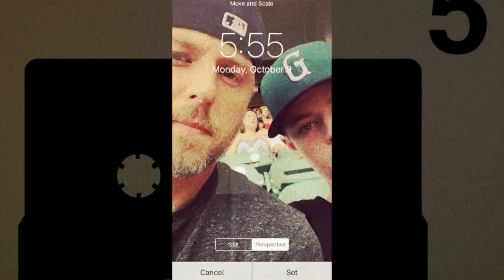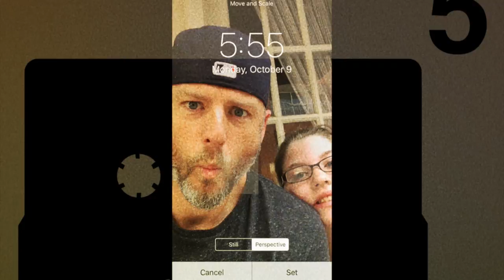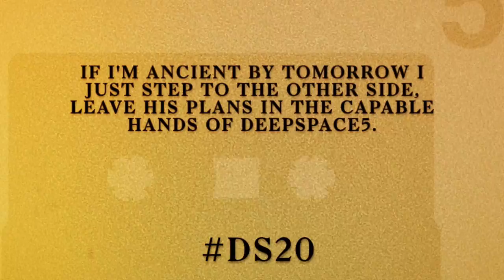Deepspace5 - FROWN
From 5:55
Available 10.20